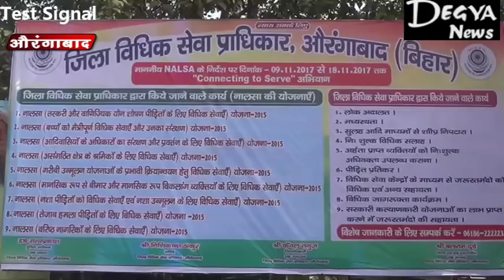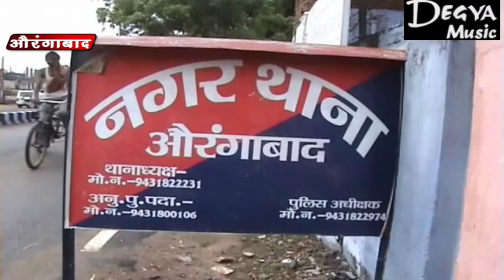Degya News 09 Nov 2017